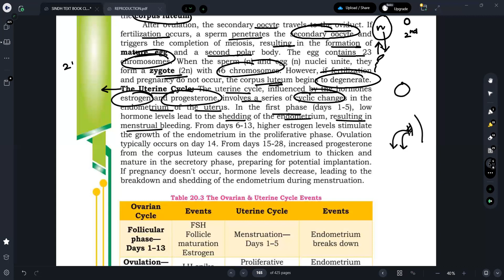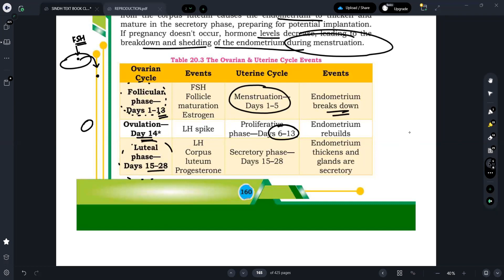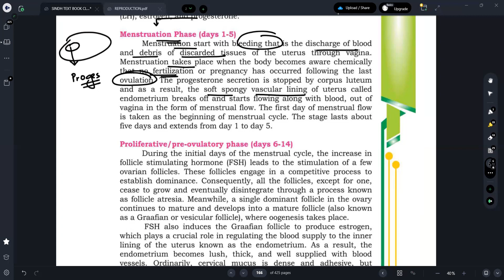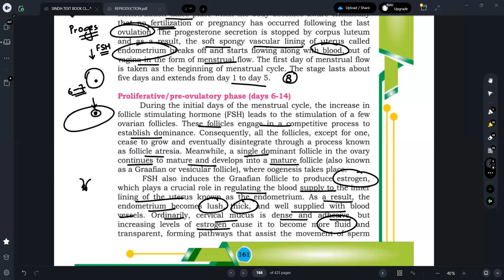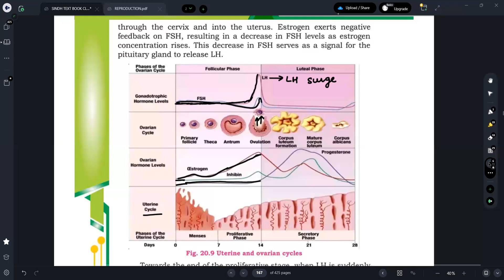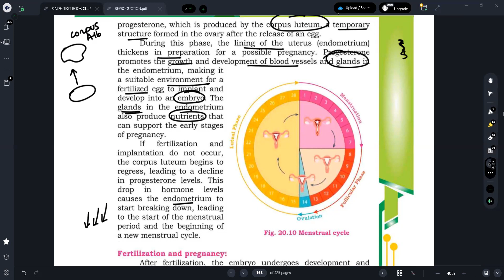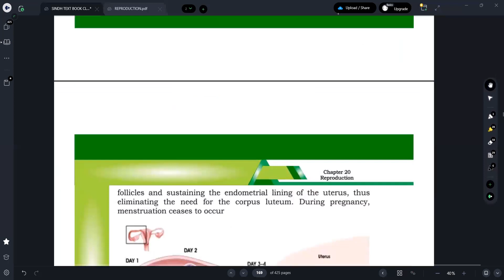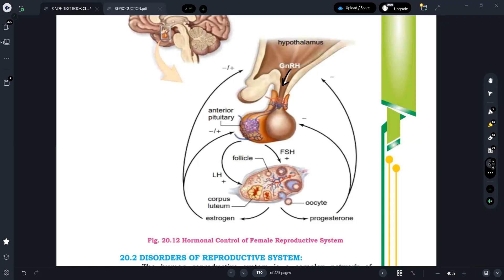20.1.4- MENSTRUAL CYCLE & FERTILIZATION I CHAPTER 20 REPRODUCTION I CLASS XII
🌺 Unpack the Mysteries of the Menstrual Cycle & Fertilization with BIOMYSTERY's latest Class XII lecture! 🌟 In Chapter 20.1.4 of our Reproduction series, designed in accordance with the Sindh Textbook Board curriculum, we delve into the rhythmic changes of the menstrual cycle and the miraculous process of fertilization. Gain a comprehensive understanding of how hormonal interplays regulate the menstrual cycle and prepare the body for potential pregnancy.